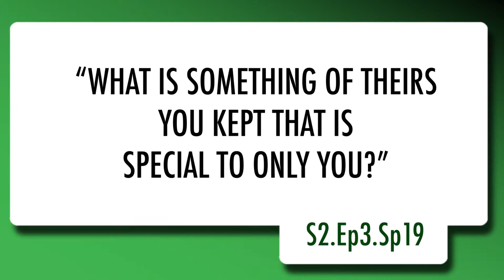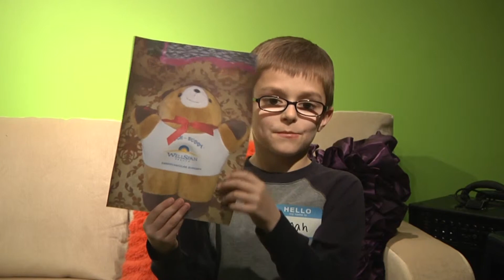Weekly Wisdom at Olivia's House - S2.Ep3.Sp19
What is something of theirs you kept that is special to only you?

Join Olivia's House Program Director, Julia Dunn, M.Ed., for SEASON 2 of our web-series WEEKLY WISDOM. Airing weekly during the Hearts Can Heal Program, we will be asking the true experts to share their wisdom regarding life after loss.